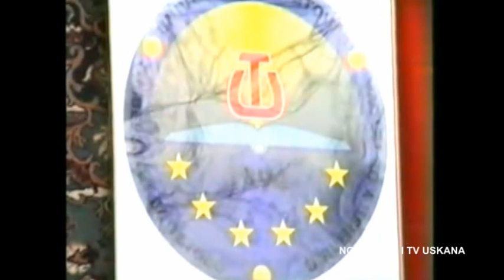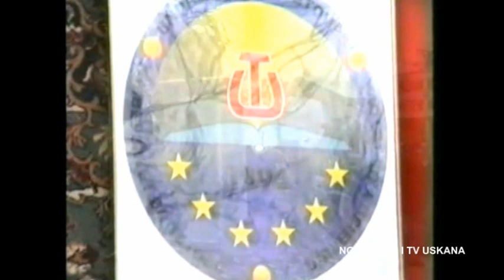NGA ARKIVI I TV USKANA - 6 VJETORI I THEMELIMIT TË UT - SË